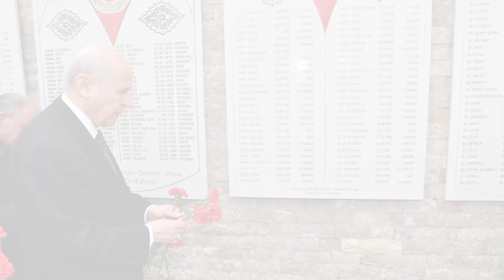Diyar Diyar Anadolu